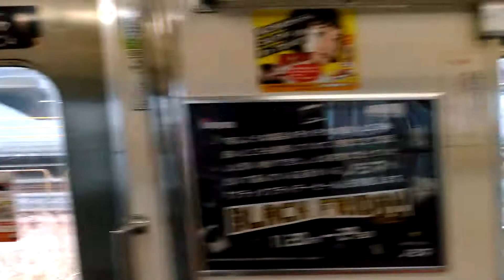西武2000系 西武立川→拝島 車内走行音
2020年11月　西武拝島線